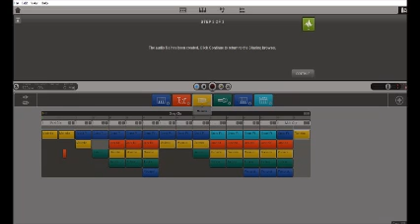Asstryx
Igen bare en idé, udviklet i én eller anden udstrækning, bare af ren interesse. Asstryx - navnet - er jo en blanding af stjerne, røv og økse, hvis man taler både fransk, engelsk og svensk, hvilket jag ju absolut faktisk gör, men va fan ska'n gävel göre av det och för va då?